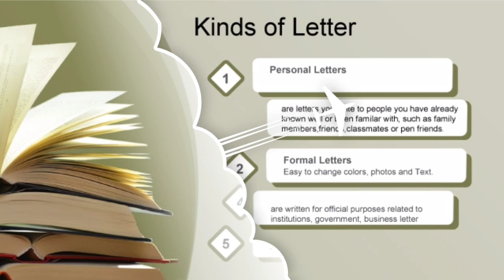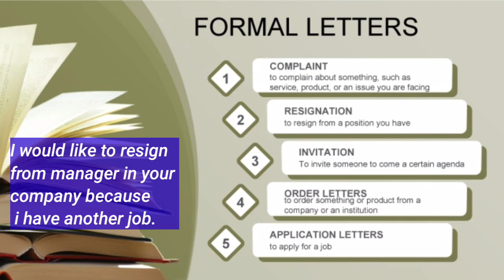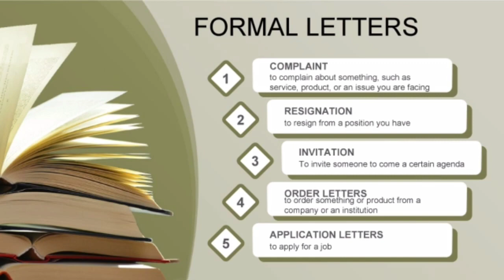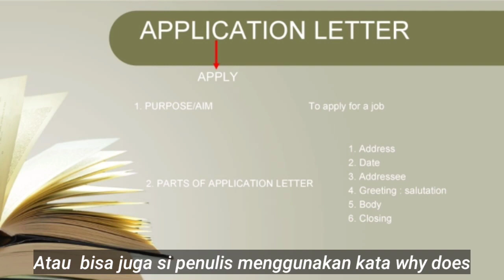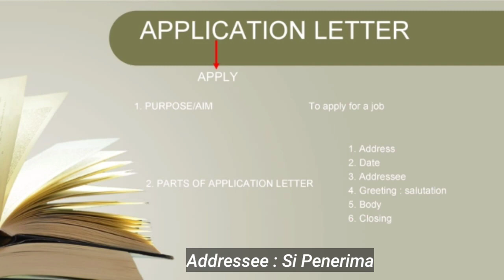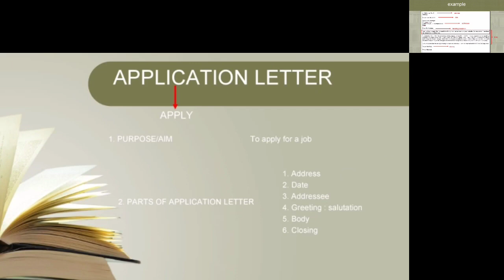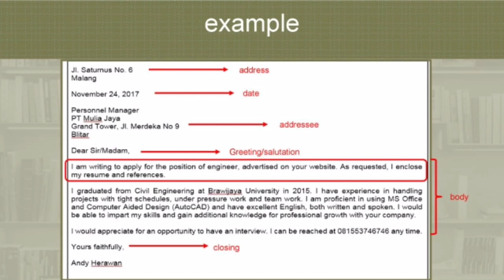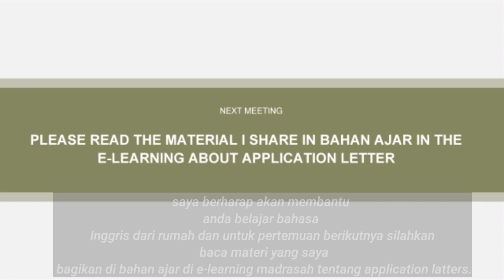Kelas 12 Bab 1 Application letters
Study the video and take notes the contents
application letters
kelas 12